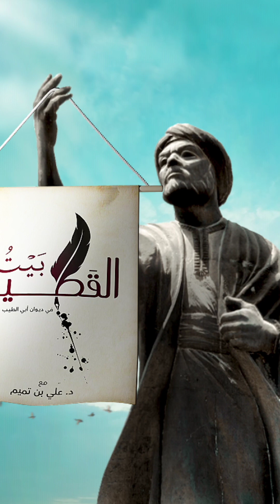بيت القصيد" في ديوان أبي الطيب ..وشعر مدحت به الكركدن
أهلاً بكم في رحلتنا في فرائد أبي الطيب التي كان الأول فيها شعراً ولغة ومعنى